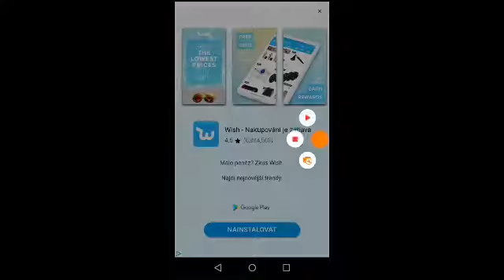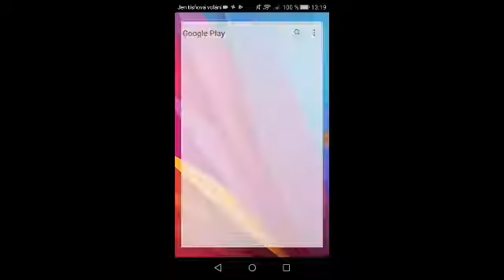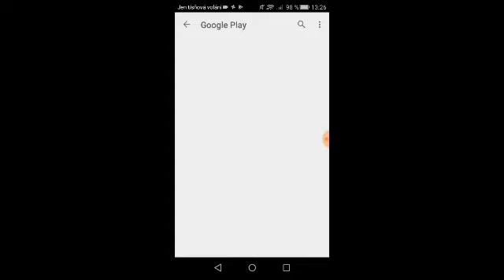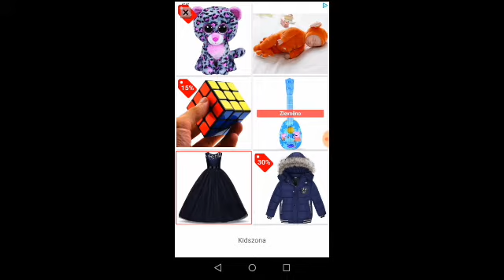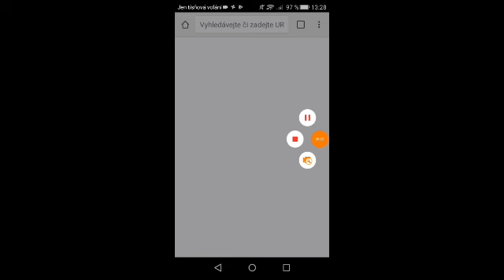Knife hit #2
Megyg games